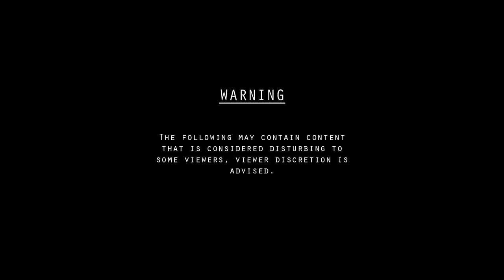There's Been Developments in The Stas Reeflay Case...